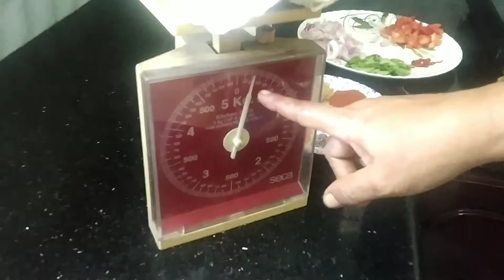MUSHROOM CURRY l കൂൺ കറി